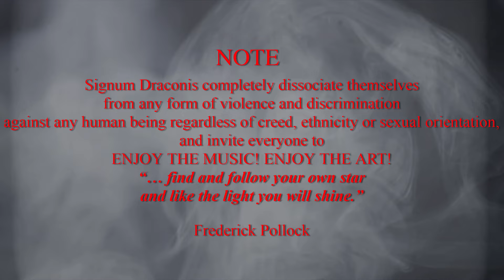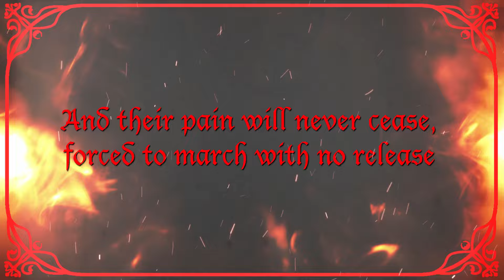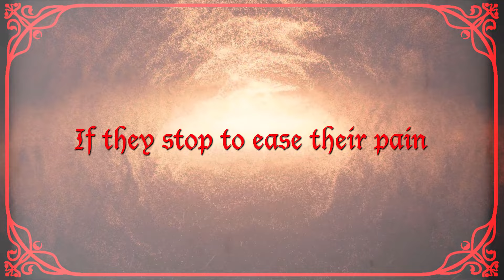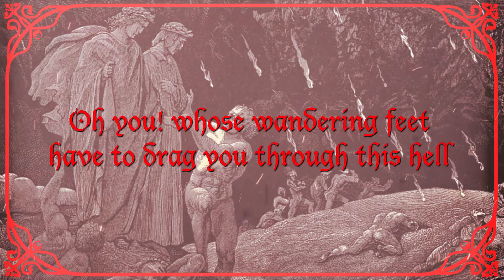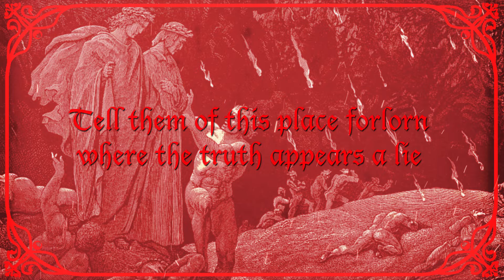SIGNUM DRACONIS - Firestorm (OFFICIAL LYRIC VIDEO)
Heavy Metal Opera Signum Draconis "The Divine Comedy: Inferno" - New Music Video "Firestorm"

Out now via Rockshots Records, Signum Draconis' unleashes the heavy metal opera of Inferno, from The Divine Comedy written by Dante Alighieri.

Featuring 17 songs by the band all sung in English, the double CD album is the first in a triptych of the complete work of Dante's magnum opus with Purgatory and Paradise to follow, and also feature duets with selected special guest vocalists, narrations of selected chants, and an orchestral accompaniment by the Bratislava Symphony Orchestra and Choir.

Signum Draconis is sharing the music video for the first CD's closing track "Firestorm" and explains the song in further details:
"It is the theme that closes the first cd and includes three chants of the Inferno (XIV - XV - XVI), it is also the last theme with the guitar in the tuning of Eb and one of my favorites of the entire album since its composition was fast, funny and direct, practically every part of the song seemed to be running in the composition works as by inertia.

It’s a song with a very classic Power Metal style and sound, where another of our guest stars Mr. Andrea Ranfa appears playing the role of ‘Brunetto Latini’."

Signum Draconis takes their name from the medieval knights' Order of the Dragon, and has opted for a classic 80s-influenced metal sound in homage to the rock and metal icons that inspired them to be musicians, and aim to produce a truly musical, timeless and epic recording that will absorb and reward from repeated and dedicated listening.

Guitarist and composer Oscar Grace reflects on the history of the project:

"The story of Signum Draconis can be said to begin in 2010, after two years crossing what felt like a personal hell, I was sitting in my car gazing at the sky when a message came to me as it were, a vision clear as day: ‘Put The Divine Comedy to music!’ At that moment Signum Draconis was born. I returned home immediately and hunted out an old copy of Dante’s masterpiece I had owned for years and began furiously reading. Two full years of study and research followed, reading and re-reading all three books many times and even traveling to Florence to visit the 13th Century poet’s own house, trying to envisage what it would have been like to be him and the world in which he lived his story."

It took two years to extract the parts that would form the material for the songs, and a further year working with my good friend Frederick Pollock to compose the lyrics, bringing to each song its own meaning whilst maintaining the thread that binds all the songs together, at all times remaining faithful to the source and paying the utmost respect to the poet Dante with regards to the correct register with perfect meter and rhyme in English.
I believe Dante’s Inferno perfectly suits the musical style of Heavy Metal, but given the epic scale and cultural importance of Dante’s books, I wanted to bring something else to the music, something that lent grandeur and elegance, and to that end, I began to write parts for a symphony orchestra, in an old-fashioned way, with a fountain pen and sheet music and no new technology to guide my hand."

Overall, this project took four years to compose the music for the band as well as the orchestra and along the way Oscar Grace searched for the companions who would join him on this voyage of grand musical ambitions. The first was Francesco Micieli, the drummer with whom he had already worked on other projects, then Max Morelli to be the voice of the band, and later on, after an arduous search, Oscar Grace found Filippo Martignano for keyboards and Stefano Antonelli on bass.

Once all the compositions were finished the band set about recording in the Domination Studio of San Marino, taking advantage of the experience and professionalism of Simone Mularoni as a sound technician. For the recording of the orchestral parts, Signum Draconis chose to work with the Bratislava Symphony Orchestra, having spoken with the director, David Hernando Rico, who helped them enormously and who showed such enthusiasm for the music and the project overall.

Special guests include:
RENATO CARROZZO as Storyteller
CHIARA MANESE as Beatrice
MARK BOALS as Virgil
BEN JACKSON as Charon
KSENIA GLONTY as Francesca
LUCA PAOLINI as Pluto
ANDREA RANFA as Brunetto Latini
FREDERICK POLLOCK as Ulysses
SIMONE MULARONI as Nimrod 'The Titan'
OLEG SMIRNOFF as Count Ugolino

Band line up:
Max Morelli (Vocals)
Oscar Grace (Guitars)
Filippo Martignano (Keyboards)
Stefano Antonelli (Bass)
Francesco Micieli (Drums)